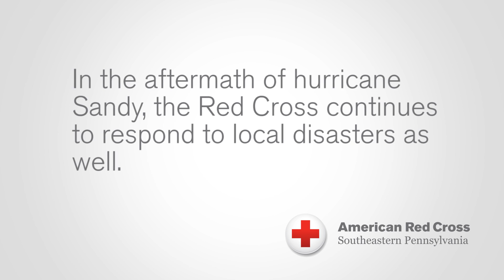Mission Moment: Local disasters in the midst of Sandy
Even as the American Red Cross Southeastern PA supports Sandy relief efforts in NY and New Jersey by providing volunteers and supplies, local disasters are not letting up. Here's a look at how the Red Cross is responding to local disasters while also responding to Sandy elsewhere.